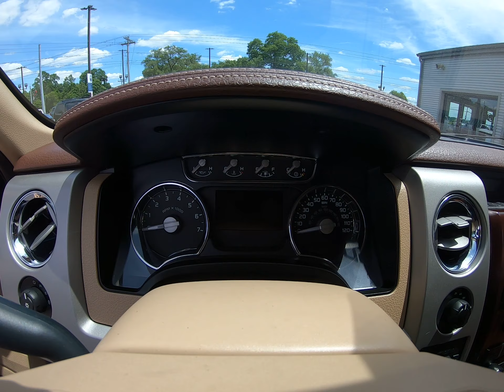2010 Ford F-150 Stk: D07586